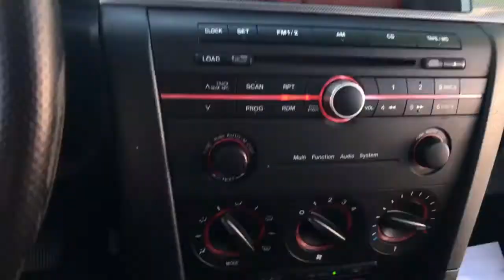2004 MAZDA MAZDA 3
REAL MCKOY AUTO
7112 MARSHALL ROAD
UPPER DARBY PA 19082